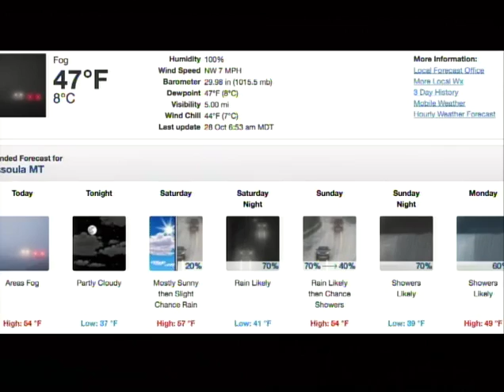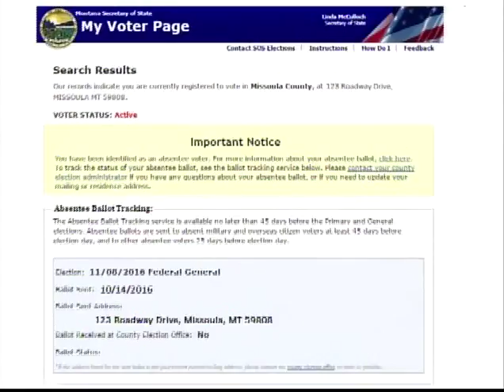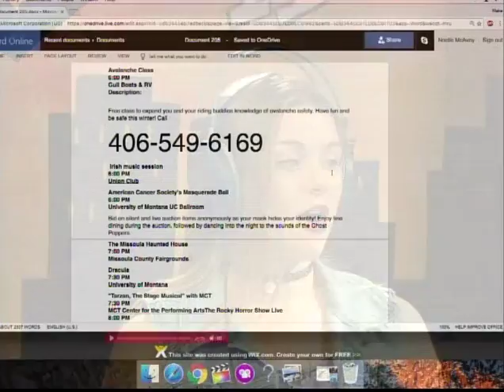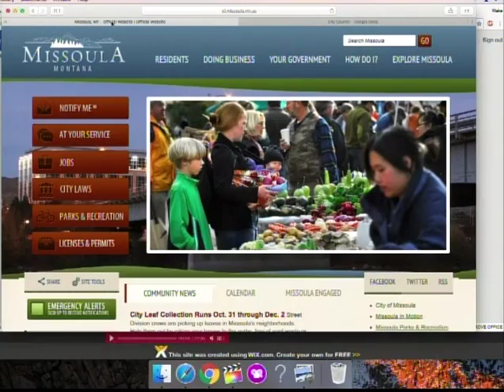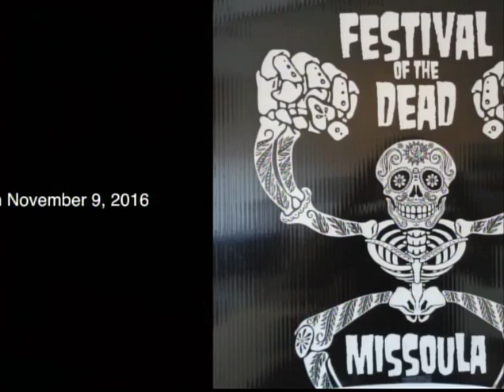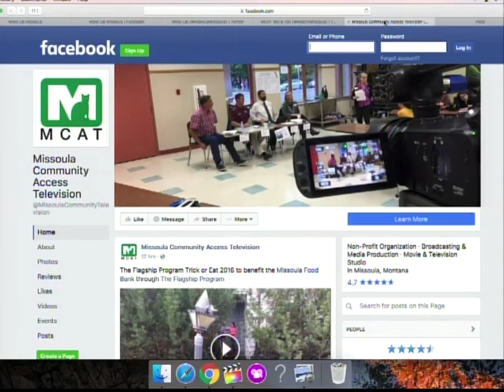Wake Up Missoula 10-28-2016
The Last Best Morning Show! We kick the show off with weekend weather from Scott and a few breaking news stories from Noelle. We then interview the Music Director of the Missoula Symphony Association, Darko Butorac, about their concert this weekend, which features internationally renowned pianist, Lisa Smirnova from Austria. Noelle has all of your spooky Halloween weekend events for the little ones and families, as well as music and shows happening downtown for the young adults. Scott shows us a few art clips, a brand new Teen Talk and the Flagship Friday video of the week, which features students from Washington Middle School collecting food to give back to the Missoula Food Bank. He also highlights a city council meeting which talks about the QPR method when it comes to preventing suicide. We are missing Asaph today but he will be back Monday, along with the rest of us, for a real spooky Wake Up Missoula. at 8:00 A.M. and again at 2:00 P.M.